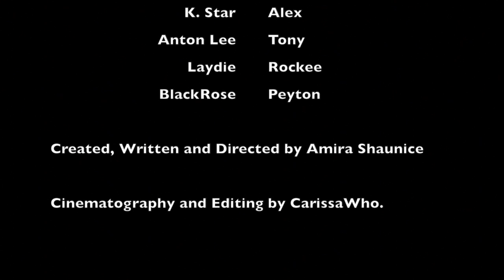NYGTV Episode 3: "Mya"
Created.Written & Directed by @AmiraShaunice
Cinematographer & Editor @CarissaWho

Starring:
Boop as Mya
Mysha as Cameron
Krush as AJ
K. Star as Alex

Special appearance by:
Laydie as Rockee
BlackkRose as Peyton &
Kim as herself